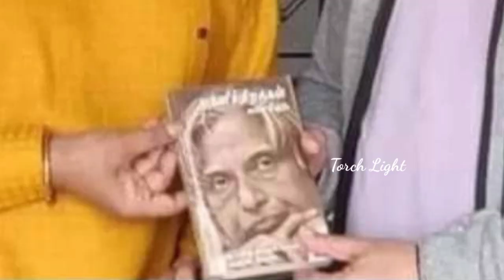இந்தியன்-2 ஏழு வில்லன்களா😳 | உலகநாயகனுடன் மீண்டும் வெள்ளித்திரையில் தோன்றும் விவேக் | Torch Light